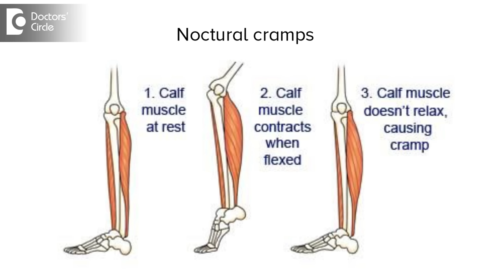Causes of night time Calf Muscle Cramps - Dr. Prashanth Jain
Cramps are basically contractions in the muscles of the body which form a ball like thing in the calf muscle normally or maybe in the feat at times in the sinuses are sometimes in the lower back, they are also known as nocturnal cramps because they occur most commonly just before going to sleep or may be early in the morning. The nocturnal cramps are also previously known as fast list hares the reasons for nocturnal cramps are not actually not know but certain things which have been hypothesized are dehydration of the body exertion, standing on concrete floor for long time, exercising beyond on own body capacity. The other causes of nocturnal cramps can be pregnancy lactation's than certain deficiency in body like vitamin B12 vitamin D calcium magnesium these things are basically the micro-nutrients which may not be available in the food like fast food change offer and therefore it is mandatory for one to keep himself well hydrated consume enough quantity of fresh juices or liquids during the daytime to prevent nocturnal cramps.